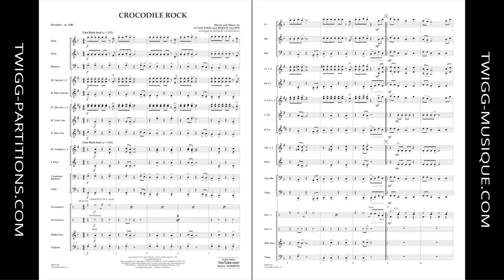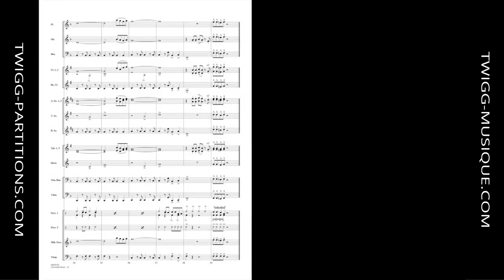Crocodile Rock - Robert Longfield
Comp. Elton John / Bernie Taupin
Arr. Robert Longfield
Style: Pop / Rock
Niveau | Grade: 1.5
Code d'item / Product ID: 283229